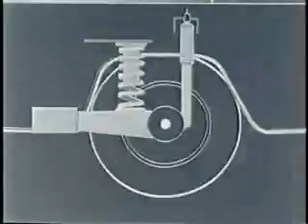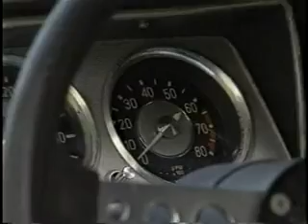BMW 1600ti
Prueba de un 1600 ti de epoca